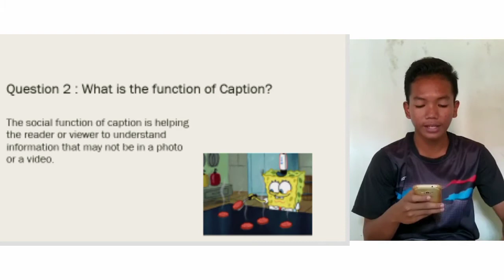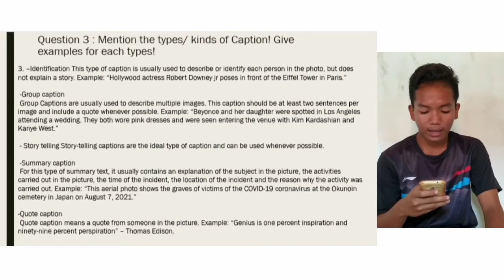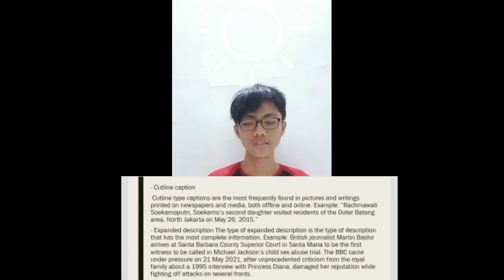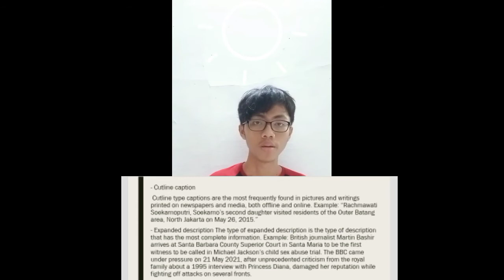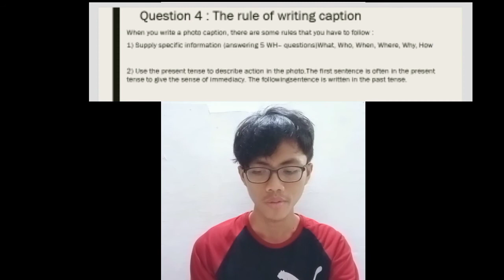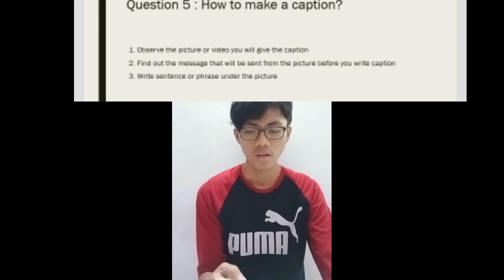Caption Text | Group 2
Anggota :
Alimatu M M(02)
Gressimon Ghesta S(12)

Guru pengajar: Bu Hilda